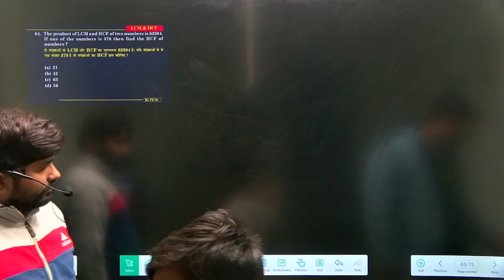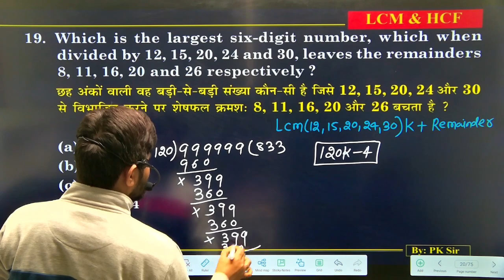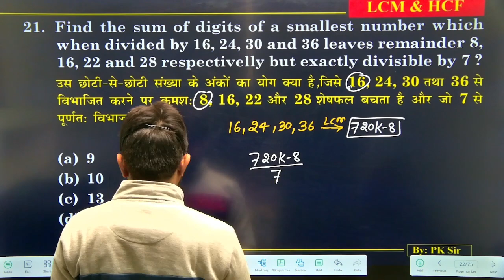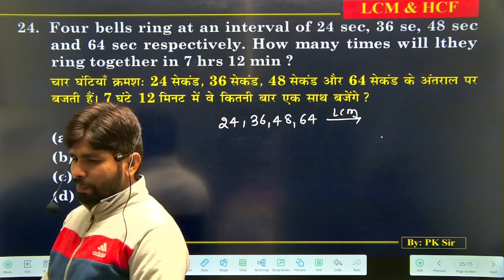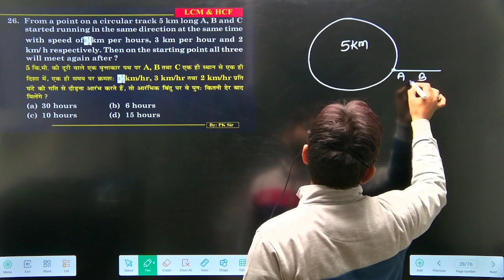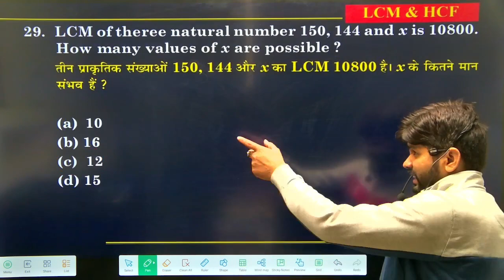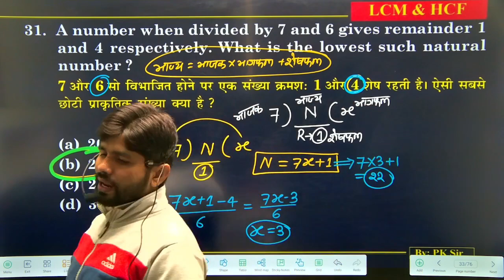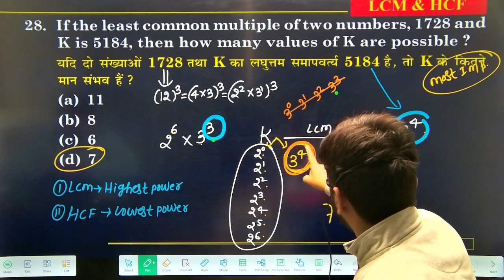PREVIOUS YEAR MATHS QUESTIONS | MOCK TEST -06 | BY PK SIR